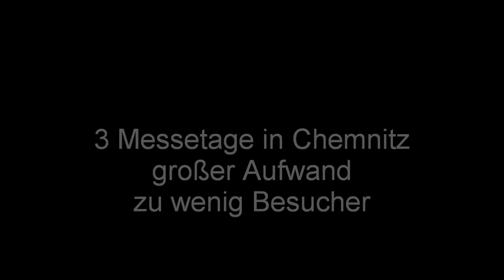LANCMAN + VAHVA JUSSI auf "Forst & Holz Chemnitz 2014"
Messe Forst & Holz in Chemnitz, das gesamte LANCMAN Programm wurde gezeigt, dazu Vahva Jussi 320 Mini-Rückewagen hinter ein Polaris Sportsman 500 gespannt.  Viel Aufwand für Feige-Forsttechnik aber leider  wenig Besucher.